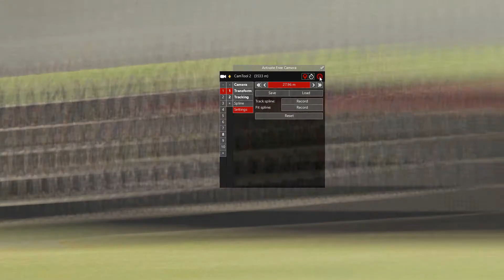Assetto Corsa road atlanta camtool replay